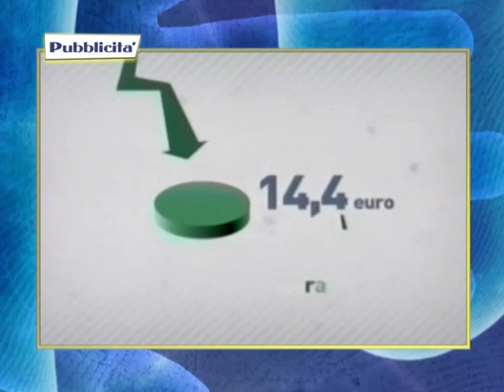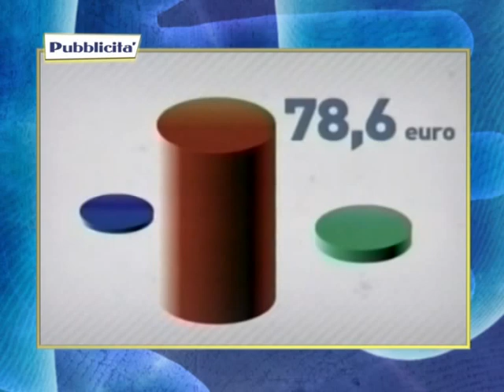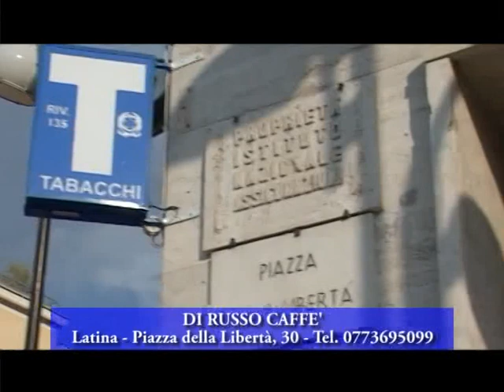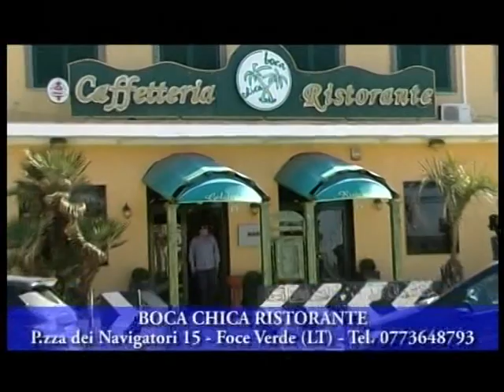42 PASSIONE SPORT 1° GRAN FONDO NUOTO UISP BOCA CHICA 2013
Quasi cento atleti per la prima edizione del Campionato "Boca Chica", una Gran Fondo di nuoto insieme a Latina per Telethon. Quasi cento atleti, tra master, amatori e agonisti, hanno preso parte sul litorale del capoluogo pontino alla prima edizione del Campionato "Boca Chica", Gran Fondo di nuoto organizzata dall'Uisp-Unione Italiana Sport Per tutti della provincia di Latina